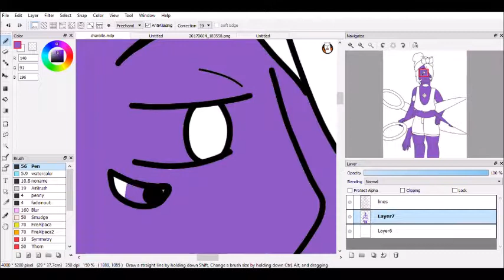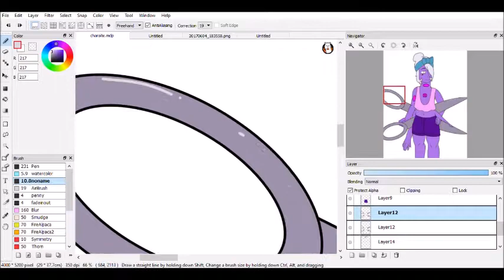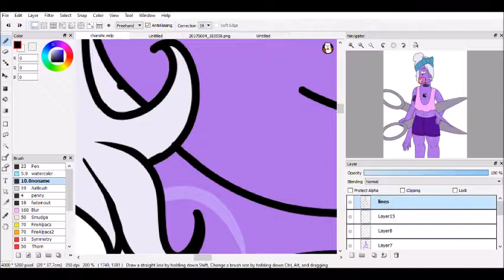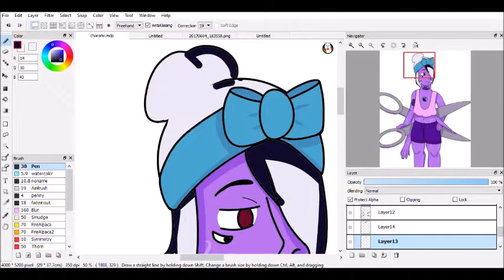Charoite [Gemsonacharity Speedpaint]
Here's a fusion of my rhodonite with seerofbread's Zircon for Gemsonacharity! I forgot to record the lineart portion, sorry!

Programs Used: FireAlpaca, Windows Movie Maker
Music: Daidai Genome - [I don't know the artist sorry this song has been on my computer for ages]